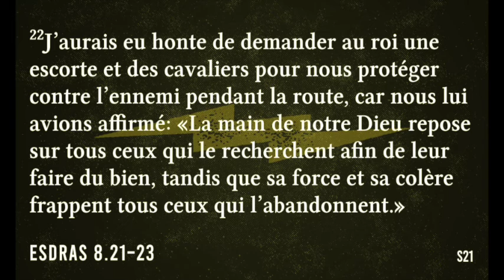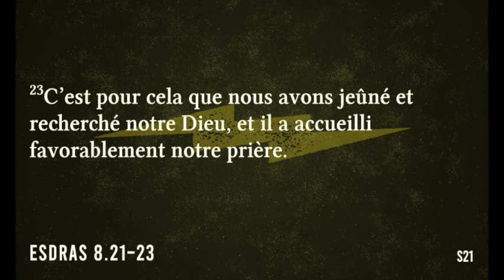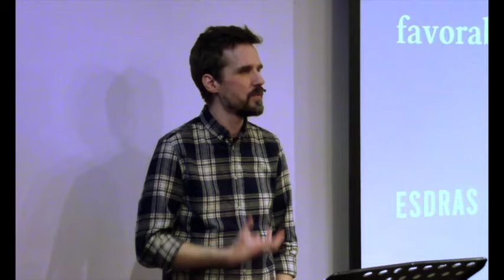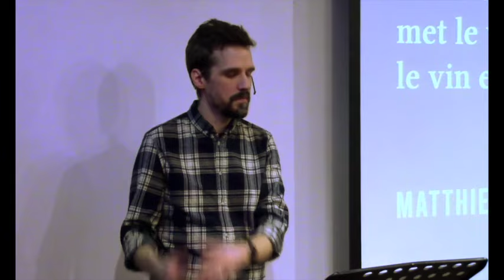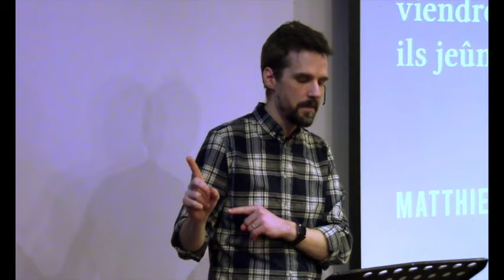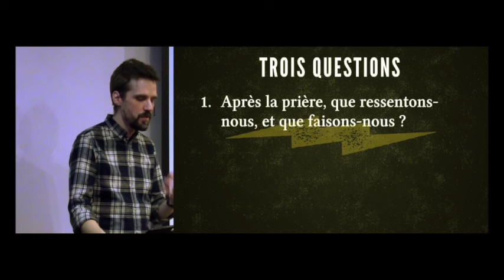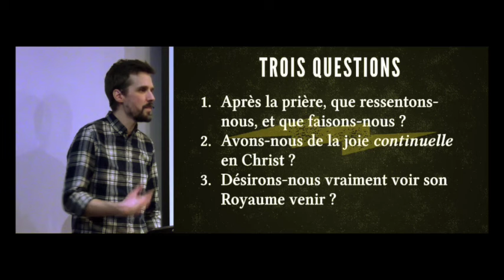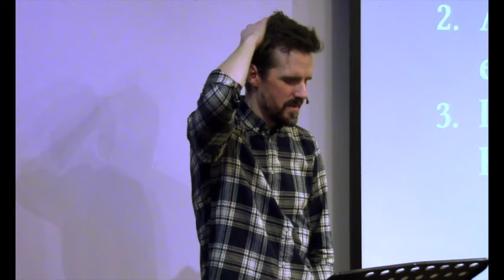Deux bonnes raisons de (ne pas) se faire plaisir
Jason Procopio
Message de l'Église Connexion (Paris Centre)
7 janvier 2024